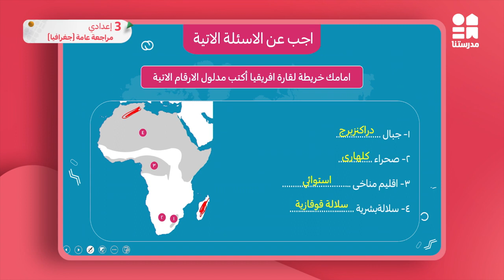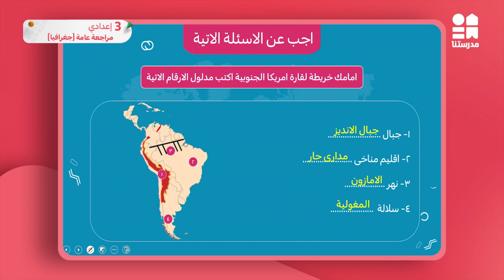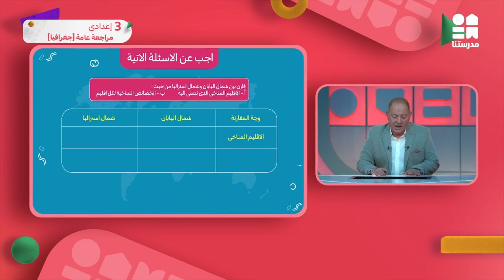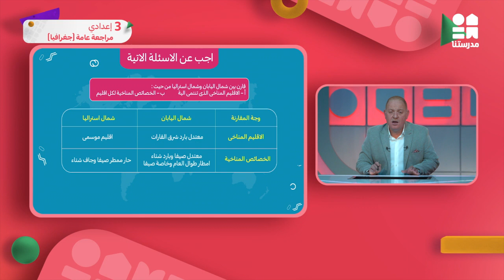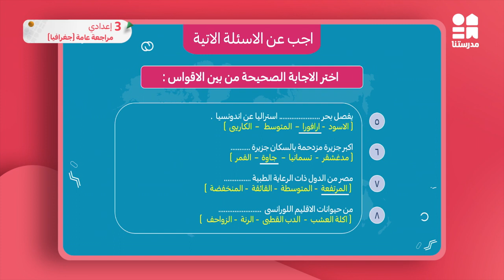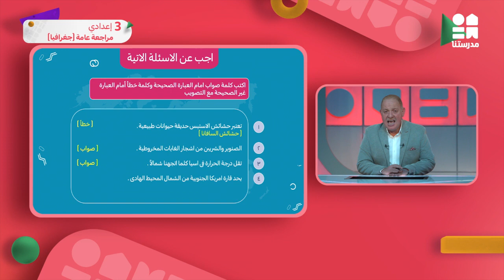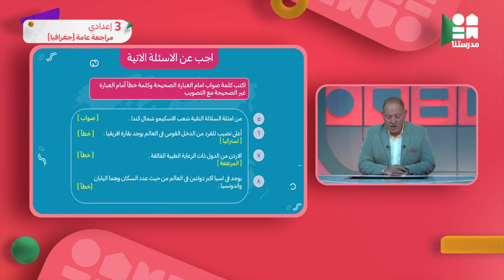مراجعة عامة (جغرافيا) | الصف الثالث الإعدادي | دراسات اجتماعية ج1